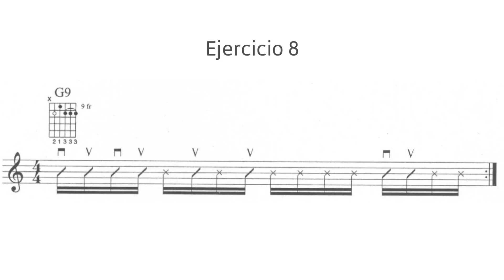Guía esencial de guitarra funk - Ejercicio 8